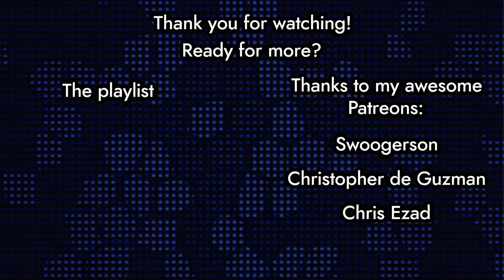For whom the bell tolls | The Walking Dead - Season 1 [P12] [Let's play/Playthrough/Walkthrough]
RIP you magnificent man.

The Walking Dead (also known as The Walking Dead: The Game and later The Walking Dead: Season One) is an episodic adventure video game developed and published by Telltale Games. The game is the first of The Walking Dead video game series published by Telltale. Based on The Walking Dead comic book series, the game consists of five episodes.

The game takes place in the same fictional world as the comic, with events occurring shortly after the onset of the zombie apocalypse in Georgia. Most of the characters are original to this game, which centers on university professor and convicted criminal Lee Everett, who becomes a protective figure to a young girl named Clementine and attempts to help her find her parents. Kirkman provided oversight for the game's story to ensure it corresponded to the tone of the comic, but allowed Telltale to handle the bulk of the developmental work and story specifics. Some characters from the original comic book series also make in-game appearances.